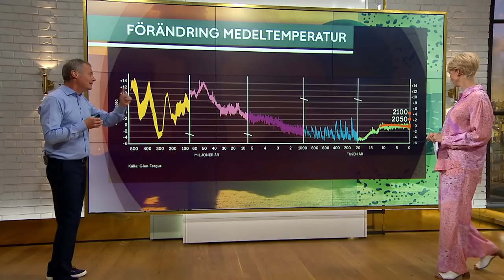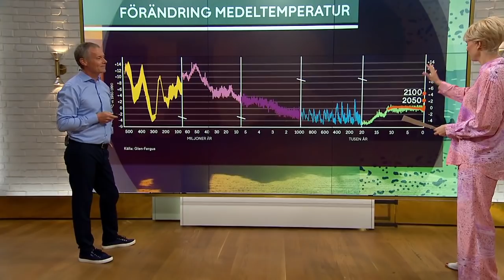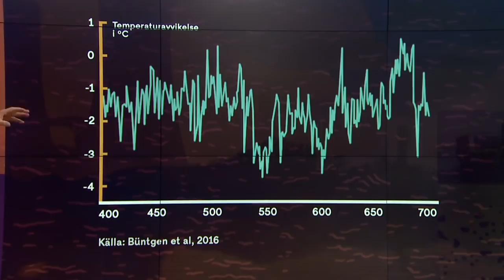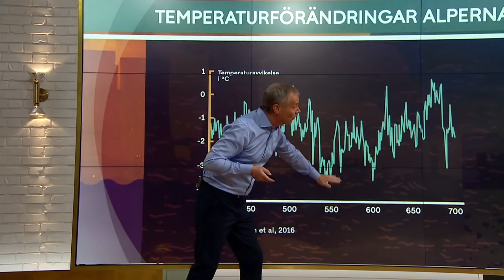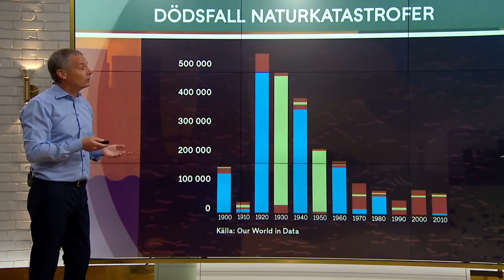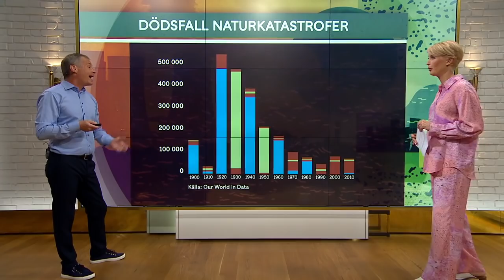Klimatkriser genom historien - ”Har haft många tipping points” - Nyhetsmorgon (TV4)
Senaste tiden har det kommit rätt dramatiska nyheter när det gäller vårt klimat  Bara för några dagar sedan kom en rapport från Världsmeteorologorganisationen som pekar på att det finns en 40% risk att vi redan inom fem år kommer ha en medeltemperatur som överstiger de där ödesdigra 1,5 graderna. Johan Kuylenstierna, ordförande Klimatpolitiska rådet, kommenterar.